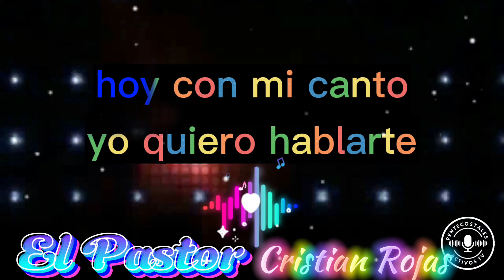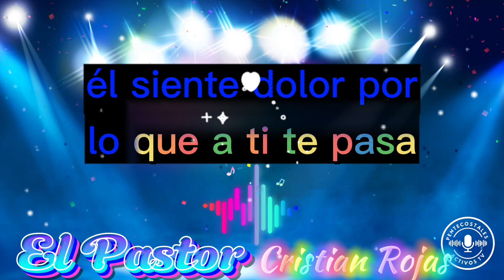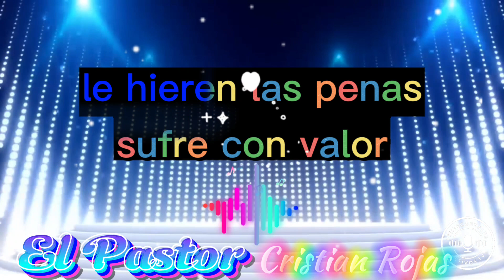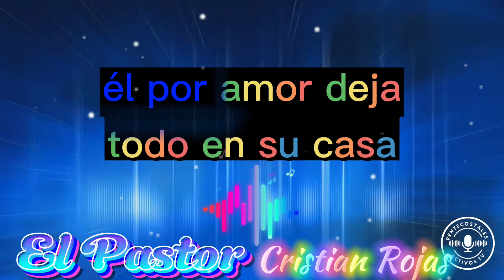El Pastor - Cristian Rojas, Música Pentecostal 🎶